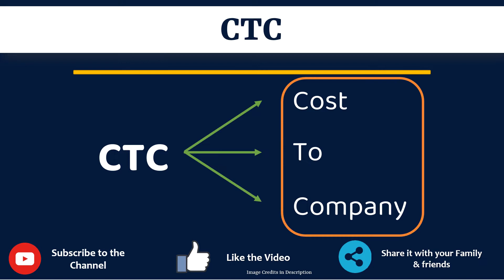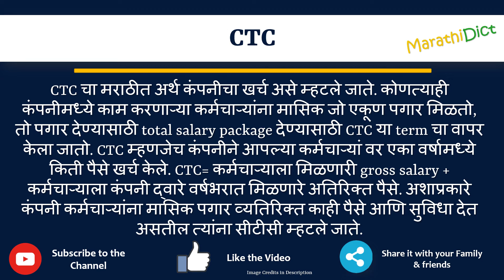CTC Full Form in Marathi | CTC cha full form kay aahe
या व्हिडिओमध्ये तुम्ही CTCचा पूर्ण फॉर्म मराठीत शिकाल.
CTC चा पूर्ण फॉर्म फक्त एका मिनिटात शिका.